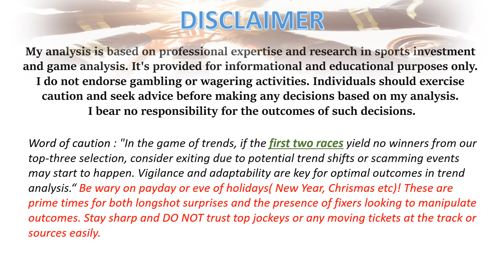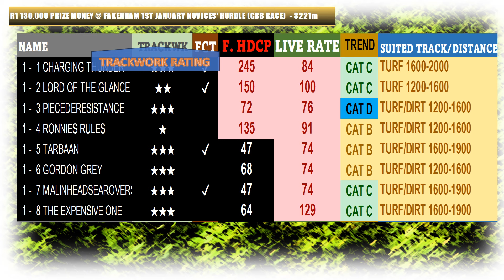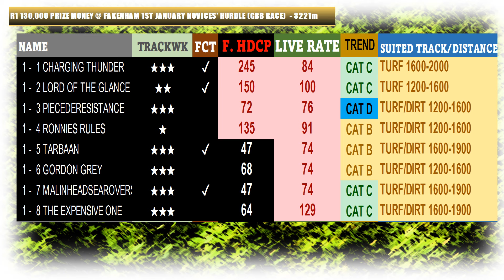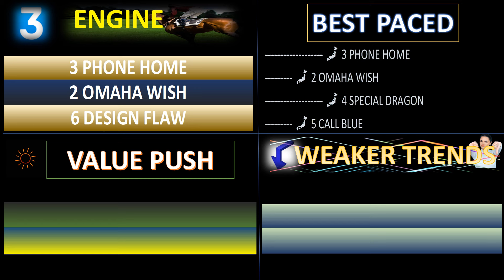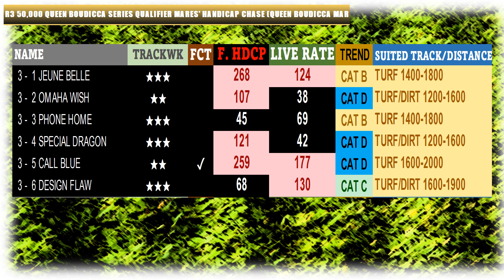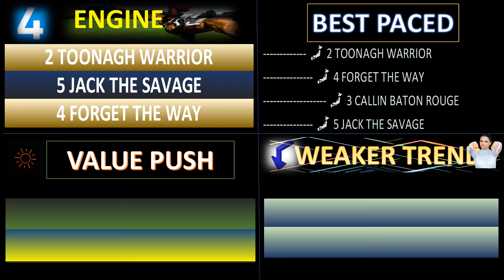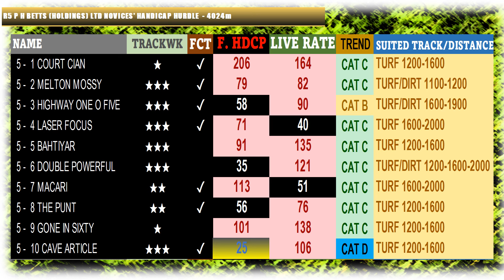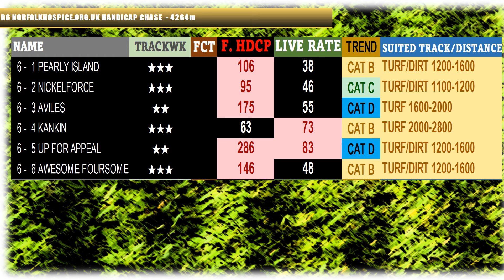【FAKENHAM HURDLE】 UNITED KINGDOM HORSE RACE ANALYSIS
[00:18] FIRING TRAINER
[00:34] Race 1
[02:42] Race 2
[03:44] Race 3
[04:49] Race 4
[05:54] Race 5
[06:47] Race 6

UK horse racing is recognized as one of the leading platforms in the world, drawing both local and international attention. Understanding the nuances of these races can greatly improve your investment strategy, allowing you to minimize risks and enhance returns.

Key Insights